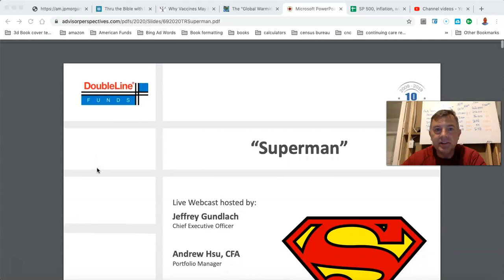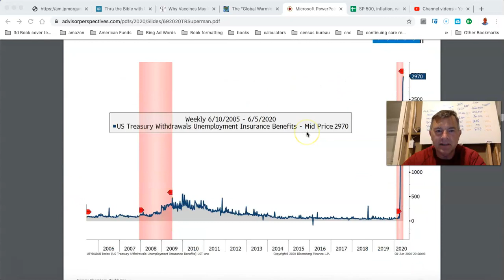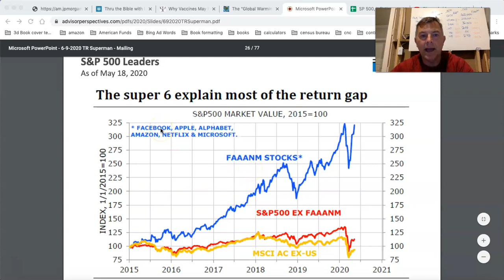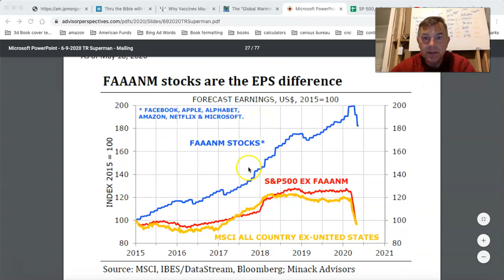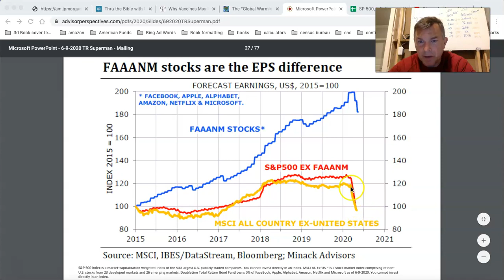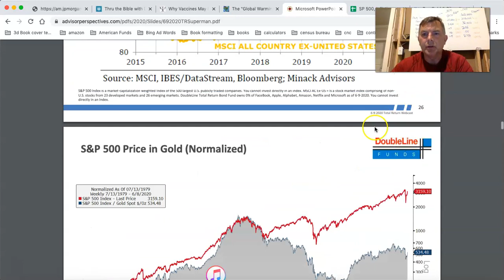Why You Shouldn't Own Individual Stocks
You Can RETIRE on SOCIAL SECURITY:

State by State Tax Guide For Retirees:

LET'S SOCIALIZE!